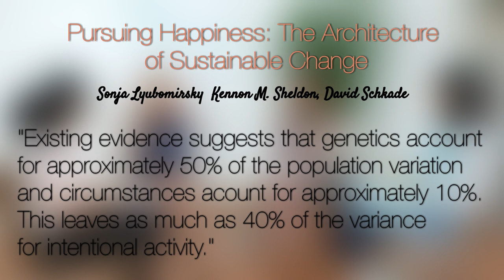The Wellbeing series - Happiness in lockdown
How does one stay positive and happy while experiencing the worst global pandemic in recent memory?
To discuss this we were joined by Claire Ransom, Mukta Dhere, and Sophie D'Hooghe. Three different kinds of happy people who shared their experiences and their tips for happiness in lockdown.

Interview by: Samhita Bharadwaj
Guests: Claire Ransom, Mukta Dhere and Sophie D'Hooghe
Filming and Editing: Michelle Olguin Flückliger
Additional footage: Ella Pix, Kelly Lacy, Taryn Elliot via Pexels
Special thanks to Sophie and her team for hosting this interview at the SoHappy wellness centre.